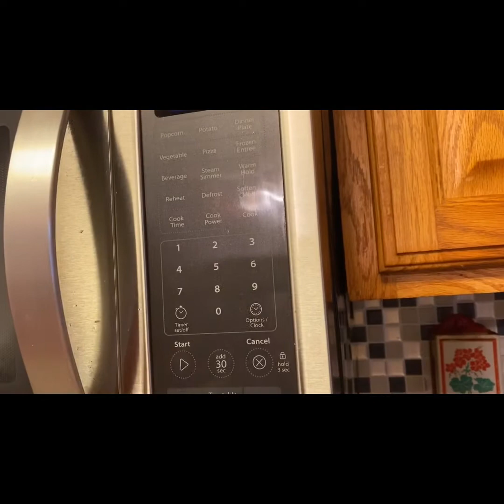1st time to bake upside down cake for my husbands birthday.